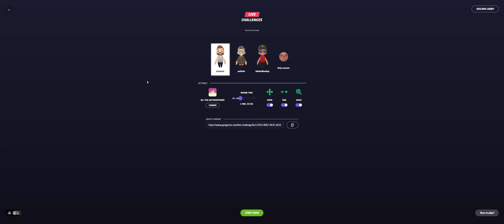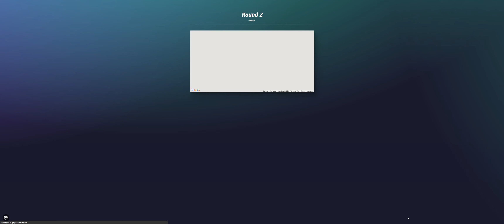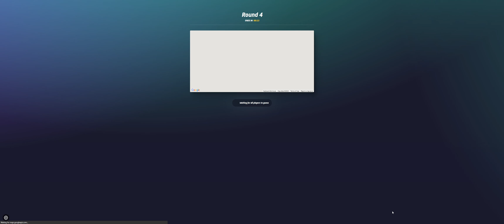Classic round of Wetherspoons in Geoguessr